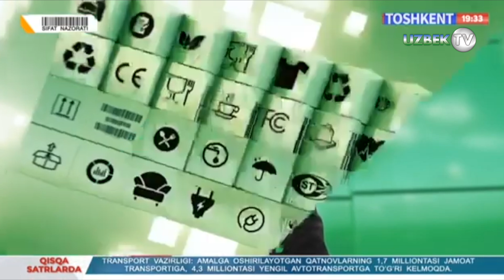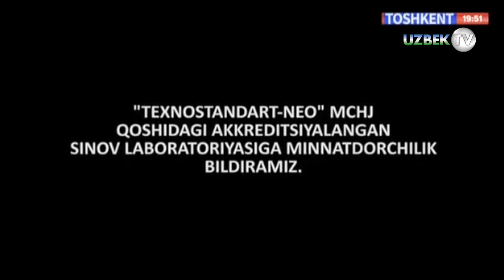Майонез маҳсулотининг сифати талабга жавоб берадими? | Sifat nazorati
"Сифат назорати" кўрсатуви
"Тошкент" телеканали